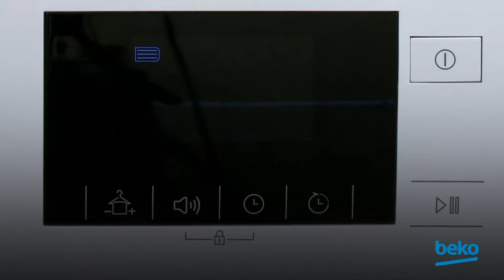Hogyan tisztítsuk a hőszivattyús szárítógép elpárologtatóját?🤔